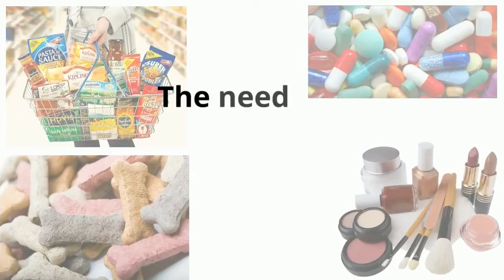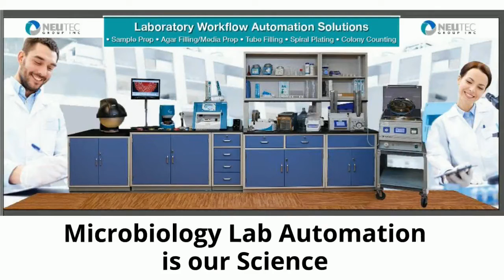Microbiology Laboratory Automation Solutions - Neutec Group